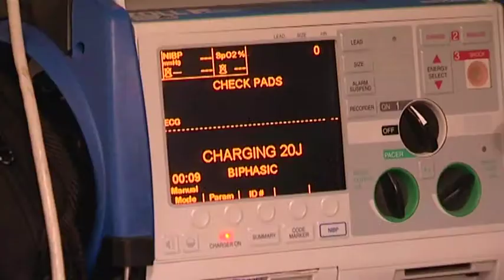Blue Light, Back Off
North Wales Road Safety DVD produced by Wrexham based DVD and video production company Knew Productions. The Video is showing at every secondary school across North Wales.